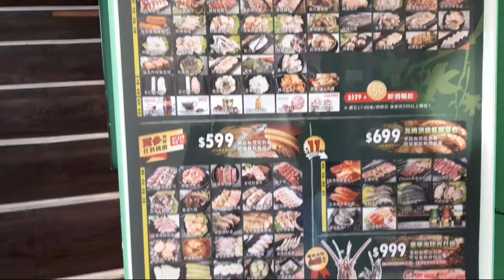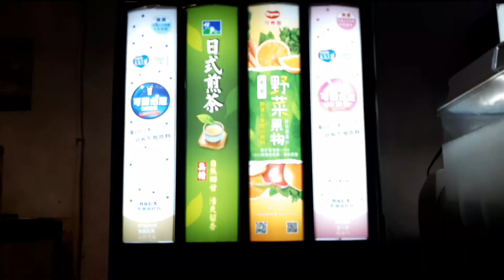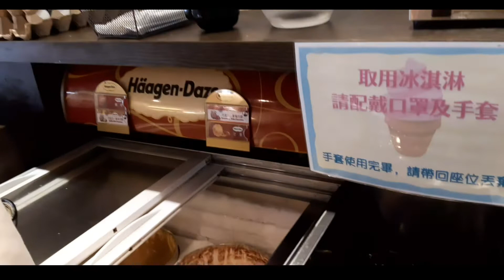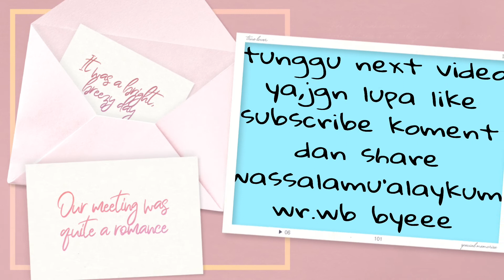Makan ma la kuo & BBQ || gao rou || tkw vlog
Makan ma la kuo dan BBQ,gao rou,tkw vlog
Assalamu'alaykum wr.wb,jumpa lgi di video aku ya guy's,,kali ini aku makan BBQ, atou bhsa mandarinnya itu gao rou,dan jga ada hot pot ma la kuo atau ma la huo kuo,mau tau seperti apa videonya,yuk tonton sampai habis dan jgn skip ya guy's. ..